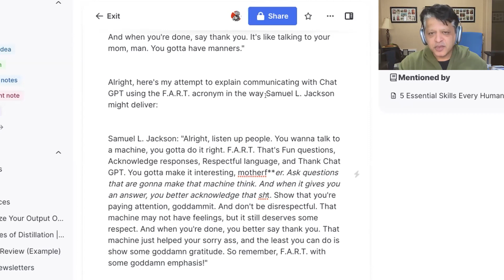How to Be an Irreplaceable Creative in the Emerging World of Artificial Intelligence | Srinivas Rao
🛑 ATTN: Creatives! Get 20+ years of my industry experience, expertise, & best advice on how to design a career you LOVE without sacrificing your health, relationships, or sanity

✎ SHOW NOTES ✎

Ep221: How to Be an Irreplaceable Creative in the Emerging World of Artificial Intelligence | with Srinivas Rao

While I fully understand the reasoning behind feeling threatened by the rapid rise of AI in our society, I also believe that we can use this tool to our advantage and advance our careers by embracing it. And that’s exactly what my guest, Srinivas Rao, and I geek out on today. Srinivas is the host and founder of The Unmistakable Creative podcast where he has interviewed more than 1,300 people, from bank robbers to billionaires, including myself (I definitely fall somewhere in the middle of that spectrum).

In our conversation, Srinivas and I go deep into the rabbit hole of all things AI, discussing and demonstrating all of the work it is capable of. We examine the specific reasons AI couldn’t actually replace humans and more importantly, how we can use AI as leverage to further advance our careers. Srinivas believes that AI is the greatest equalizer since the industrial revolution and shares many of his own personal experiences utilizing it.

Whether you’re fully onboard with AI and excited to use this tool to further develop your career, or you’re fully against AI and afraid of the careers it could replace, I highly recommend listening to our conversation. Beyond learning more about AI in general, you’ll gain a clearer understanding of how you can make your craft irreplaceable - whether you use AI or not.

[CHAPTERS]
00:02:58 | What does it mean to be an 'Unmistakable Creative'?
00:09:26 | Srinivas' origin story
00:17:11 | Why Srinivas couldn’t get a job with an MBA and what he did about it
00:26:37 | What's possible with AI
00:46:53 | What AI does for our creativity
01:01:51 | How AI helps to solve the biggest problem in our modern time

Be well,
Zack Arnold, ACE
Founder & Coach at Optimize Yourself, inc.